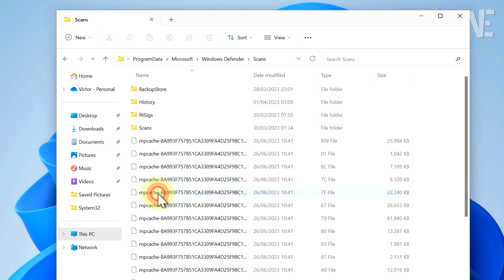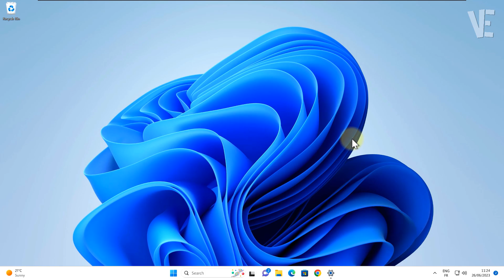Clear Protection History in Windows 11 | How To Remove Microsoft Defender protection history 🧹✅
▶ In This Video You Will Find How to Clear Protection History in Windows 11 Security Microsoft Defender✔️.

0:00 - intro
0:10 - How to Clear Protection History in Windows 11 Security
1:12 - Other Videos Suggestions

▬▬ 🔎 𝐇𝐚𝐬𝐡𝐓𝐚𝐠𝐬 ▬▬

▶️ Fix disk write is protected | How To Remove Write Protection From USB Pendrive Sd Card 2023 ✅

▶️ Fix This app has been blocked for your protection in Windows 11 / 10 /8/7 | Unblocked for protection

▶️ Remove Write Protection From USB Pendrive & Sd Card | How To Fix " The disk is write protected "

▶️ Fix enable System Protection Windows 10 / 11 / 8 / 7 | How To turn on system protection greyed out

▶️ Fix You must enable system protection on this drive in windows 11 / 10 | Solve System Restore Error

▶️ Fix Windows Security Not Opening On Windows 11 | How To fix windows Defender Not Working windows 11

▶️ The Windows Security Center service can't be started in Windows 11/10 - How To Fix (100% Working)

▶️ Fix Windows Security Center Service is Turned off or missing in Windows 11/10 | How To Turn On

▶️ Fix The network security key isn't correct in Windows 11/10 | Solve WIFI SECURITY KEY IS NOT CORRECT

▶️ Fix ( For Security And Performance, This mode of Windows only Runs Verified Apps From The Store )

▶️ Remove Red Cross Mark From Folders & Icons in Windows 11 / 10 | How To Fix X Sign on Files ❌❌❌

▶️ Delete & Remove Folders from This PC Windows 11 | How To Recover & Get Back File Explorer folders 📁